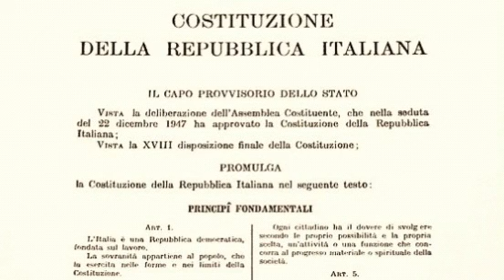ARTICOLO DUE - COSTITUZIONE DELLA REPUBBLICA ITALIANA